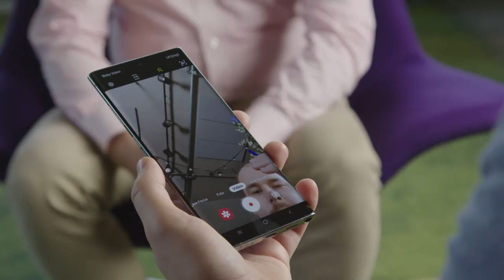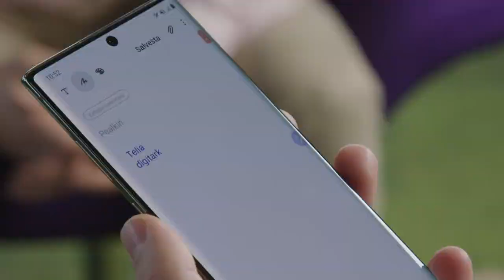Передача DIGITARK: что нового в Samsung Note 10?